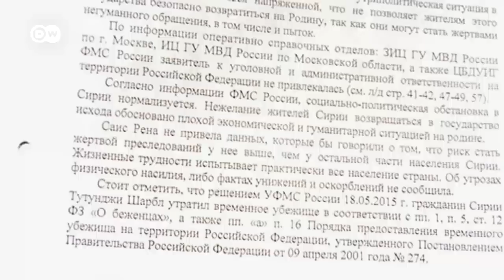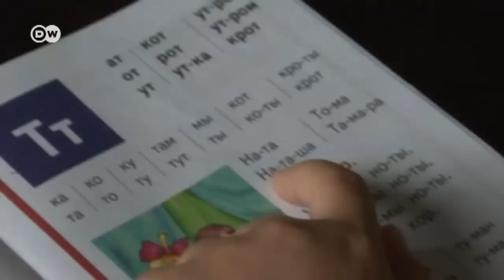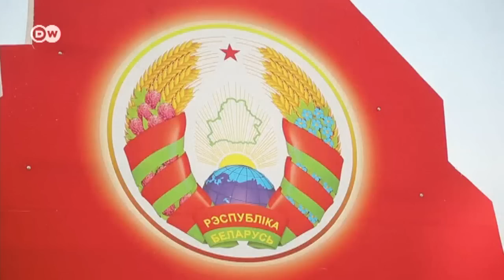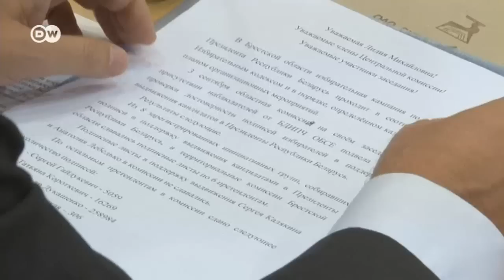Позиция России: Дамаску - оружие, ЕС - беженцы? DW Новости (15.09.2015)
Россия продолжает оказывать Дамаску военную помощь. При этом в Москве заявляют, что кризис беженцев - внутренняя проблема Евросоюза, а не РФ.